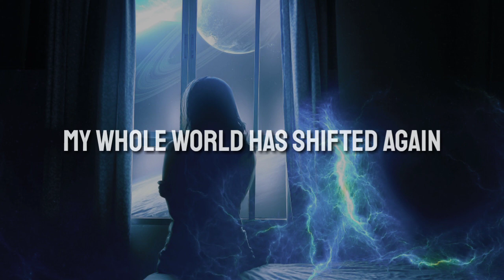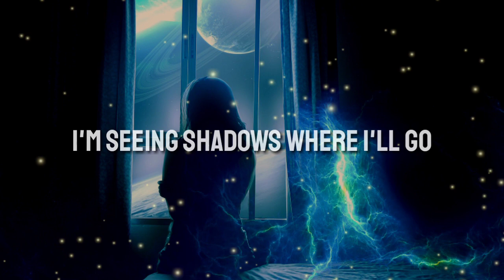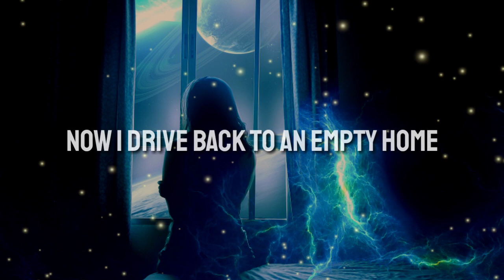How To Love (ft. Rachel Lorin)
📣 IMPORTANT ▼

HOW TO LOVE (lyrics)

[Verse 1]
Sometimes I'm selfish, get jealous
I feel a little helpless
My whole world has shifted again
You made a promise, I kept it
Now I'm second guessing

[Pre-Chorus]
Now I drive back to an empty home
And it's setting in
Now that your things are gone

[Chorus]
Oh what have I done?
Was everything worth this?
I guess I deserve this, oh
Oh, why do I run whenever I'm hurting?
I guess I'm still learning how to love

[Pre-Drop]
I guess I'm still lеarning how to love

[Drop]
I guess I'm still learning how to lovе
[Verse 2]
I'm seeing shadows where I'll go
I'm still searching for the right roll
And I'll try and I'll try
But it's useless every time
I'm stuck in my head though
And I know that I'll be here 'till I let go